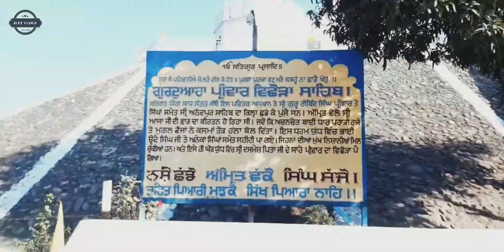New Year Zatra (Part-01)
Full Vlog